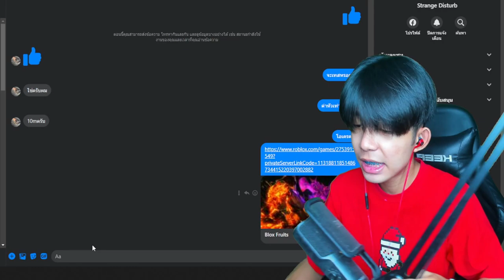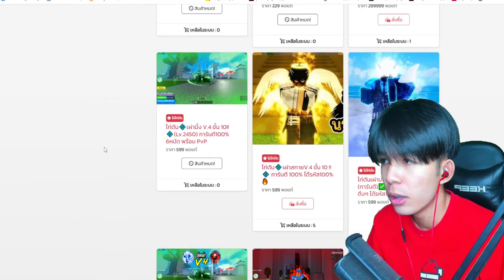Blox Fruits : เทสเเคลนกับค่าหัว 10 ล้าน เล่นโคตรตึง 10 ล้านจริงหรอวะ